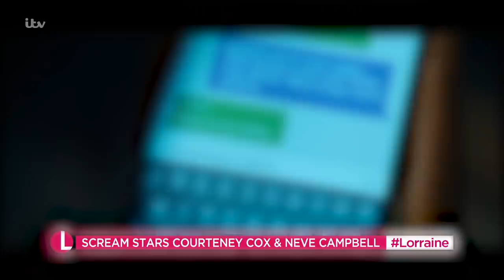Courteney Cox & Neve Campbell On Scream's Return & Could There BE Another Friends Series? | LK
Ahead of Scream’s return to our cinemas this Friday, 25 years after the original, Ross King caught up with its stars Courteney Cox and Neve Campbell to find out why it’s scarier than ever. Courteney will be explaining why she couldn’t bring herself to watch it; how she felt reuniting with her ex-husband, David Arquette on set and after that BIG reunion will there be another Friends series?